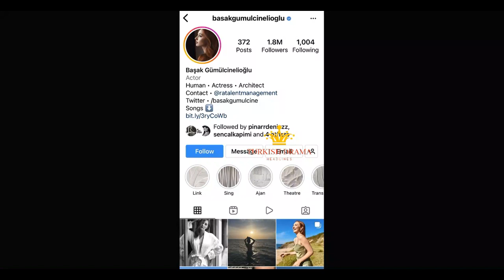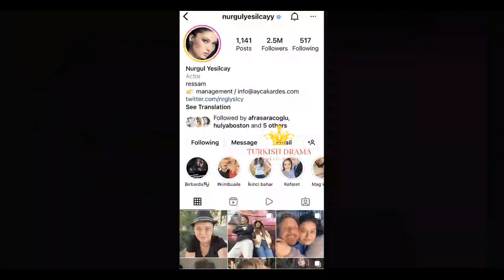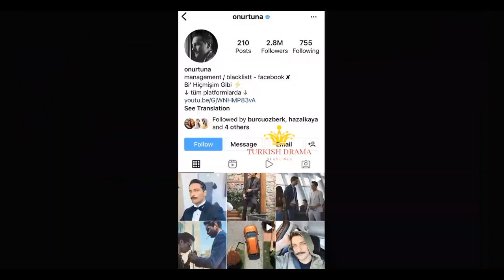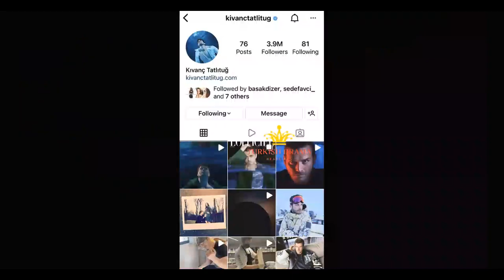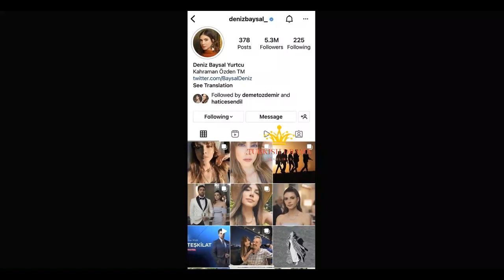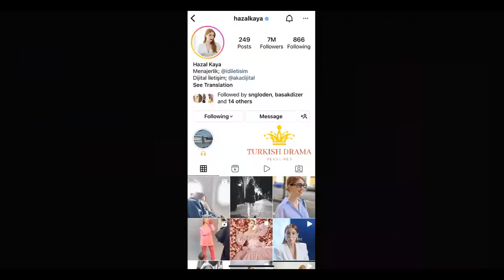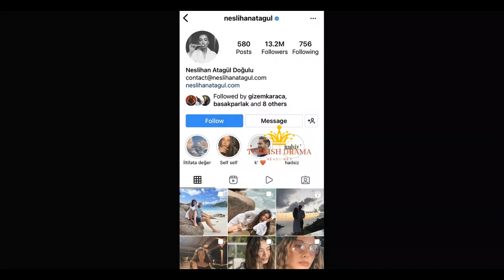Top 50 Most Popular Turkish Celebrities I Turkish Drama | Turkish Singers| Turkish Actors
In this video, you will learn about the most popular Turkish celebrities in the world.  Happy Watching :)

Hande Erçel
Demet Özdemir
Fahriye Evcen
Eda Ece
Neslihan Atagül
Beren Saat
Burcu Özberk
Tuba Büyüküstün
Serenay Sarıkaya
Şevval Sam
Özge Yağız
Elçin Sangu
Cansu Dere
Hazal Kaya
Ebru Şahin
Ayça Ayşin Turan
Pınar Deniz
Cemre Baysel
Kerem Bursin

مسلسلات تركية